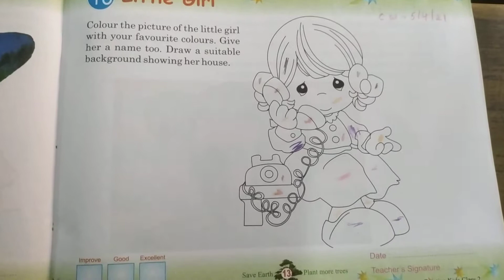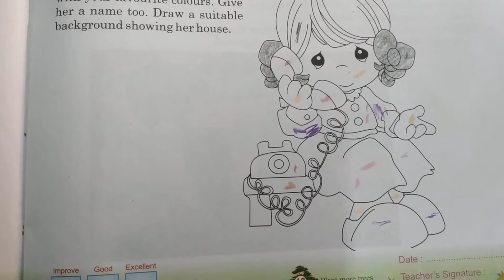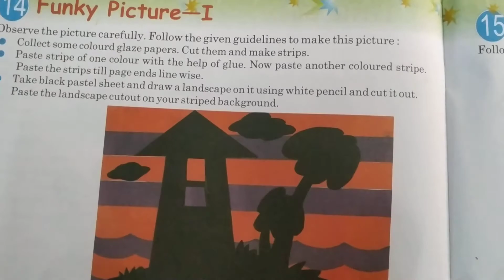std-2nd ,colouring book